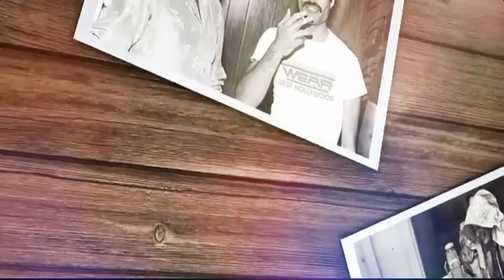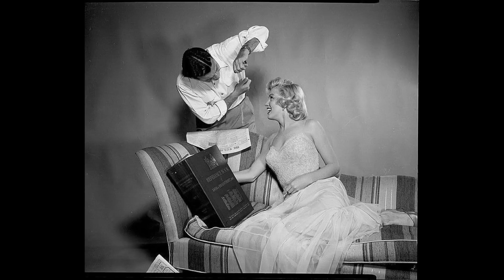Stunning Photos of Marilyn Monroe Captured by John Florea in the 1950s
In this video, you will be enchanted with stunning photos of one of the greatest muses of cinema of all time: Marilyn Monroe. The images were captured by renowned photographer John Florea in the 1950s, showcasing the timeless beauty and elegance of the iconic actress. Prepare to be transported to a glamorous era of cinema and to fall in love with Marilyn Monroe all over again. Don't miss this unique opportunity to appreciate these stunning photos that capture the essence of the Hollywood star.

Photo credit: John Florea / Wikimedia Commons / Unabridged Marilyn, Randall Riese, Neal Hitchins, 1987 / Article based on Marilyn’s Photographers: John Florea by Tara Hanks at tarahanks.com.